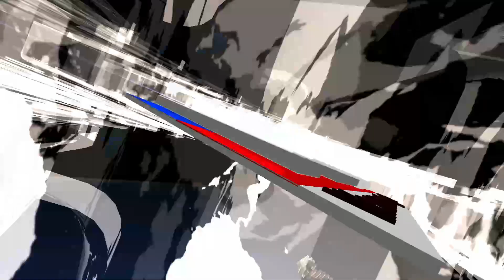ডুমডুমাত আলফাৰ কলা পতাকা উত্তোলনৰ বাতৰি ভূৱা।